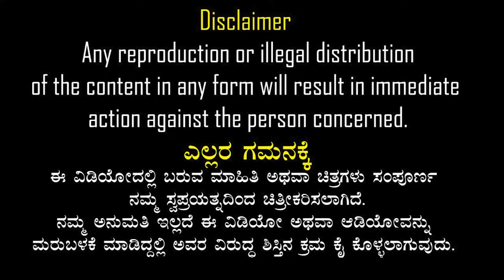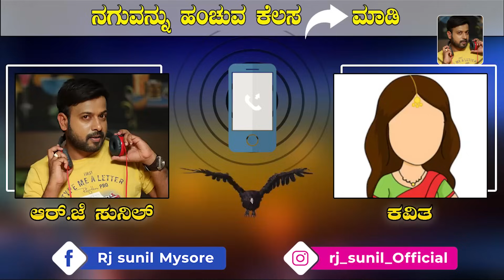ಗಂಡನಿಗೆ ಗ್ರಹಚಾರ ಬಿಡಿಸಿದ ಹೆಂಡತಿ | wife [rank | kannada prank | Rj sunil prank calls | RJ-367